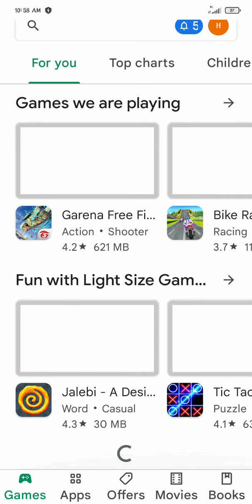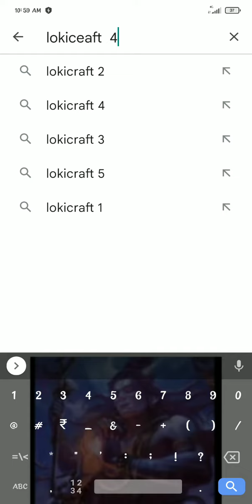31 January 2022